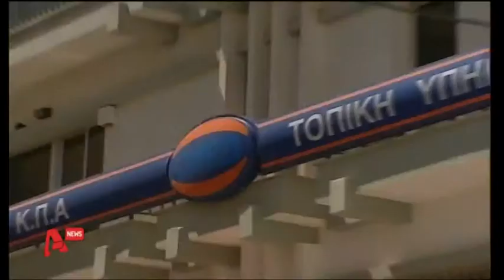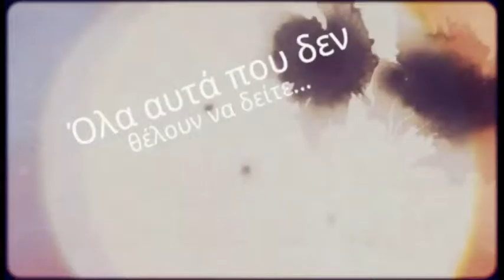delalhs.com-Χάθηκαν από λάθος του Υπ, Εργασίας 400.000 θέσεις εργασίας